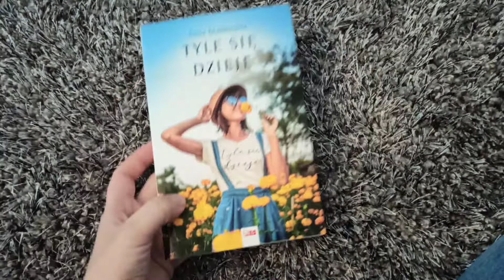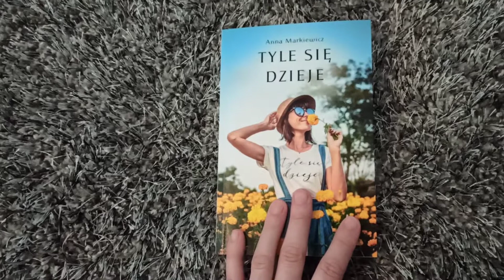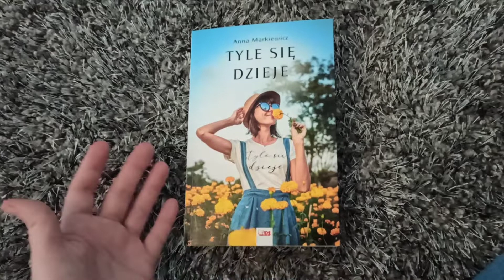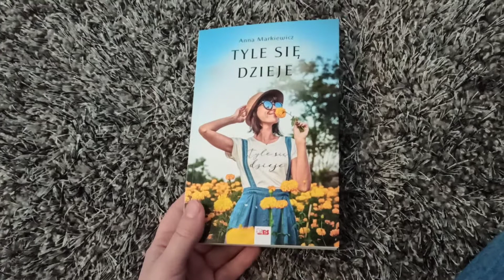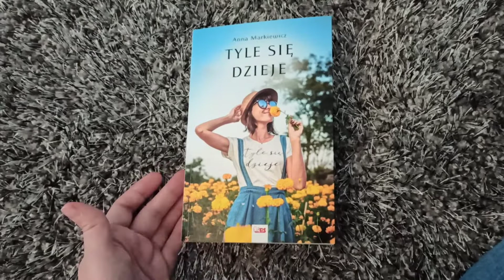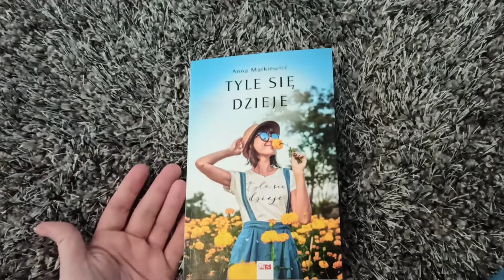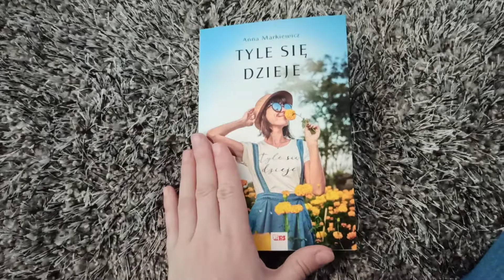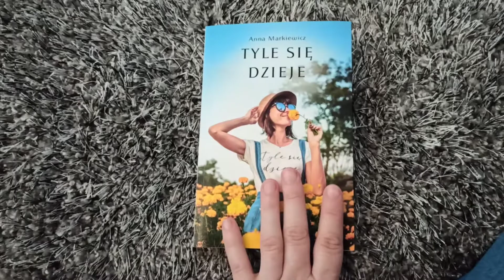recenzjaksiążki ,,Tyle się dzieje" autorstwa Anny Markiewicz Wydawnictwa Stapis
Za książkę dziękuję projektowi Autorom Książki w Obiektywie🥰🌸